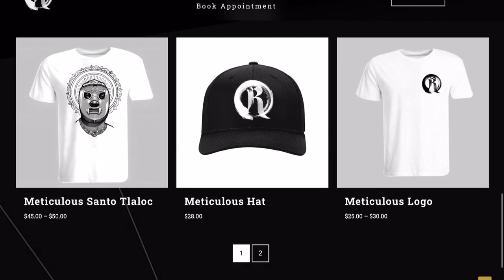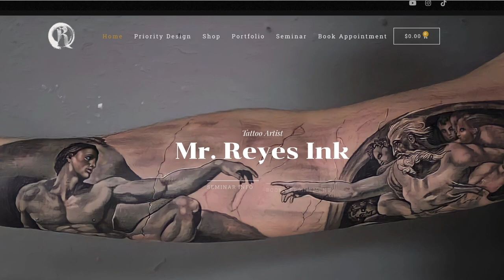INK THERAPY EP:4 TATTOOING WITH NO GLOVES (ft @realpkchronicles )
PK Chronicles-  instagram- @realpkchronicles